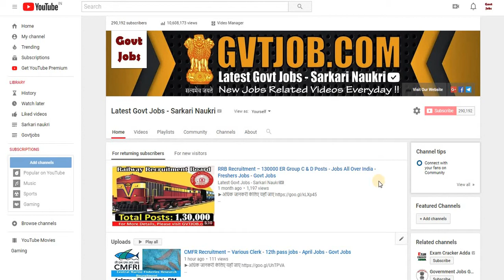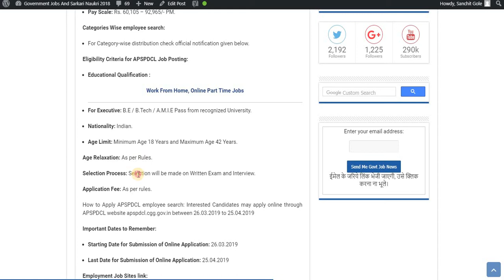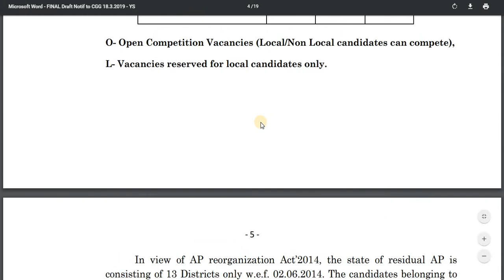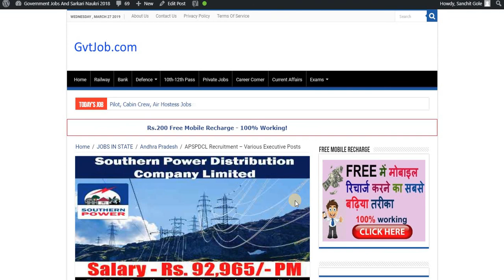APSPDCL Recruitment – Various Posts - Jobs in April - Free job Alert